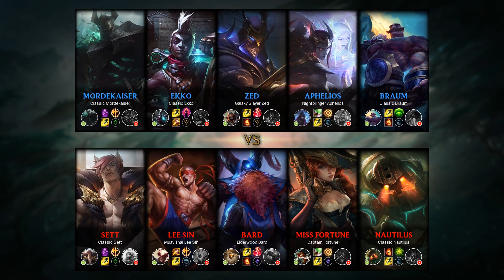Bard Mid vs Zed - BR Challenger Patch 10.2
- Runes: 00:18 (Electrocute)
- Damage dealt: 19:15
- Ability & Build: 19:04
- Skin: Elderwood Bard